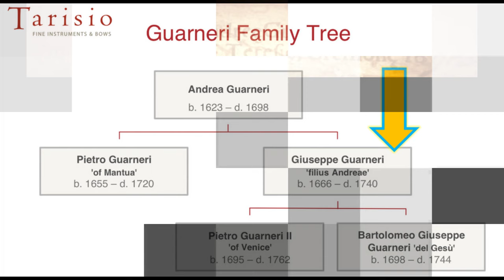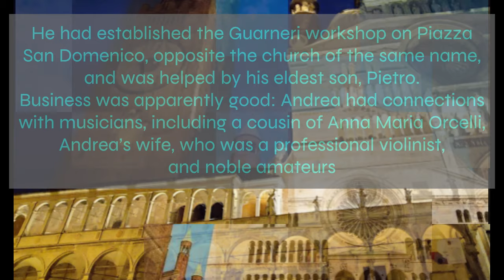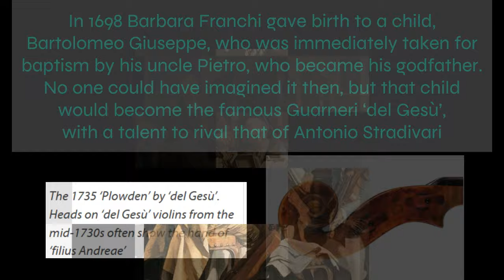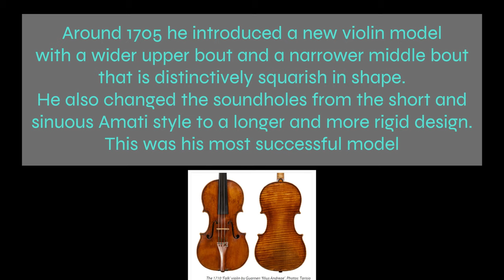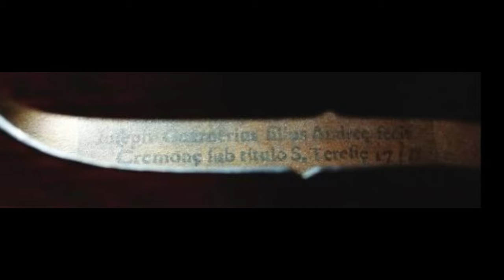Fine Luthiers: Giuseppe Guarneri ‘filius Andreae’ (1666 – c. 1740)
(Photos: Strad Magazine, Tarisio)